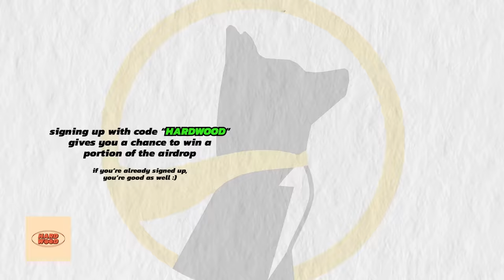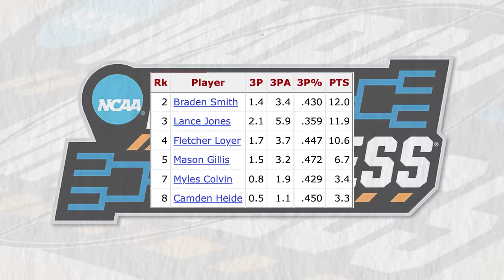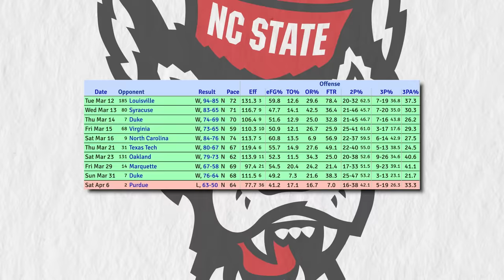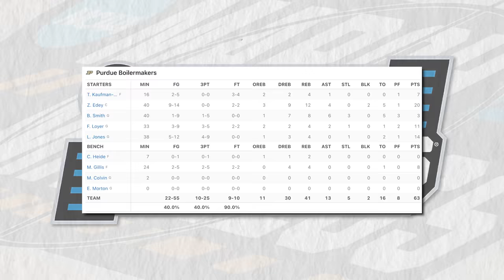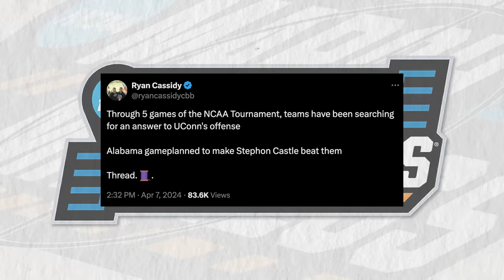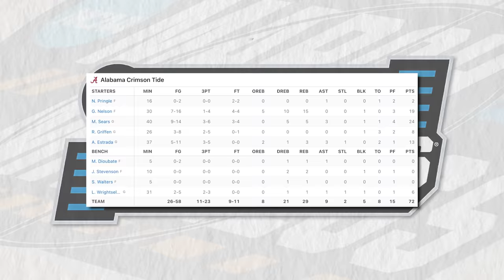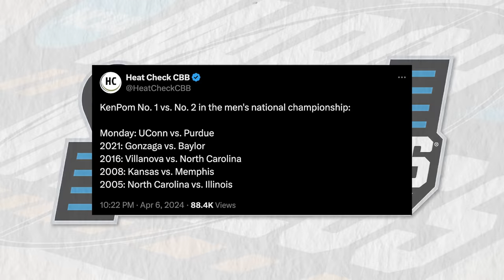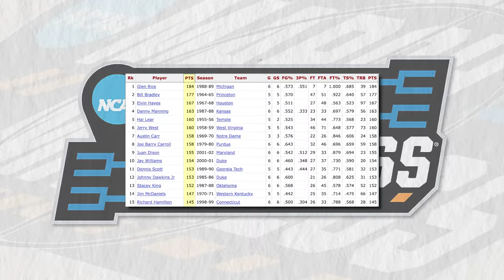The Final Four, Explained...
Use code "Hardwood" for a full deposit match up to $100.
Don't forget the $1,000,000 airdrop goes live on Monday. Get your first entry in before then.